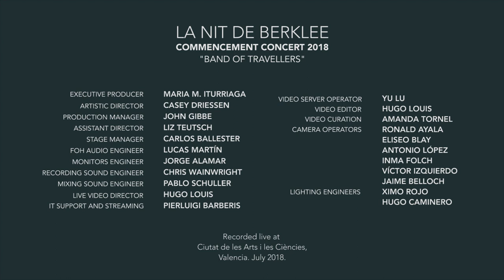Sergio Martín y La Familia - Salao! - Live at Berklee Valencia Campus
Contemporary Performance (Production Concentration) graduating student Sergio Martín performed his original song "Salao!" at the Commencement Concert 'La Nit de Berklee' held on July 7th, 2018.

The July 7th concert 'La Nit de Berklee' was held on a floating stage set over one of the lakes surrounding the Hemisfèric at the City of Arts and Sciences. An extraordinary farewell to the class of 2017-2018.

"SALAO!"

Composer/Guitar: Sergio Martín
Producer: Víctor Mendoza
Drums: Chris Black
Percussion: Josh Wallace, Sebastian Laverde, Eva Villalba Elena, and Nathan Smith
Bass: Chris Weigers
Piano: Lorin Xavier Rivers
Guitar: João Bouhid
Tenor Sax: Carlos Emilio Llerena
Alto Sax: Ryan Kimbrell
Trumpet: Sarah Martinson
Trombone: George Marti
Visuals: Lalo Mariné